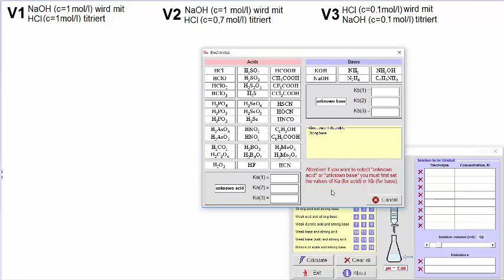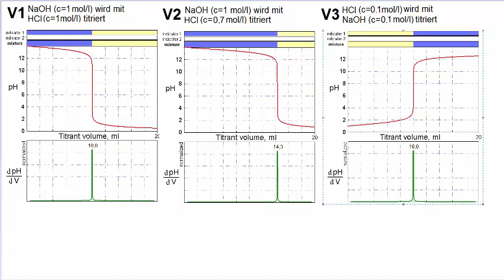Simulation Säure Base Titration 01 Ihor Patsay Ivan Franko National University of L’viv Ukra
Many thanks to Ihor Patsay, Ivan Franko National University of L’viv, Ukraine, who contributed the acid-base titration simulation to the Learning by Simulations Web site.

Der Youtube-Kanal von Jörg Griesar ist umgezogen auf chemiestunde und sozistunde!